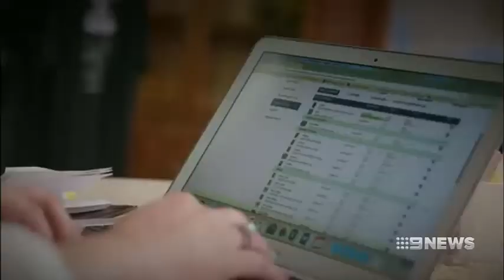22,827 people escalated their NBN complaint to the TIO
17/04/2018 Customers aren't able to complain directly to NBNCo and must pursue the problem through their Internet Service Provider with the only further course of action to escalate to the Telecommunications Industry Ombudsman.